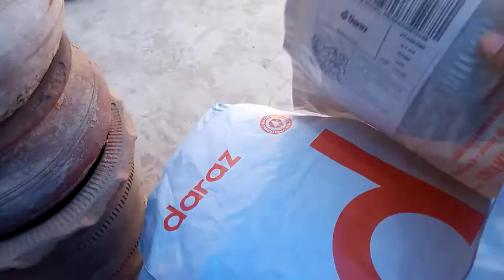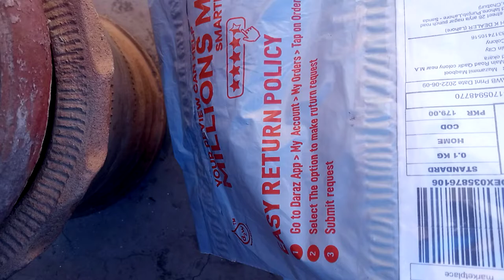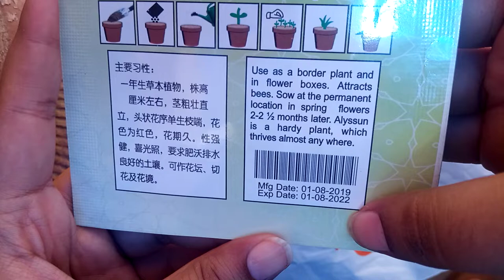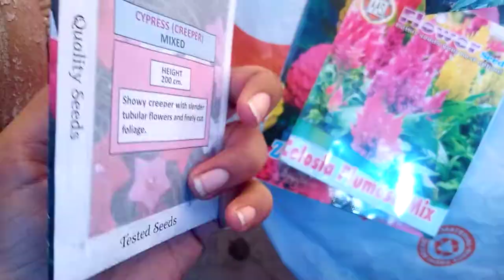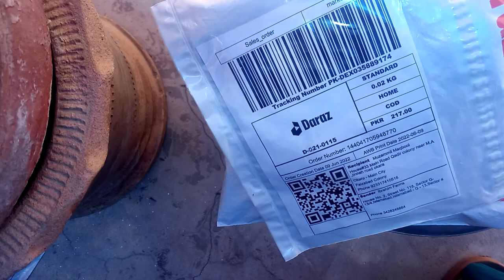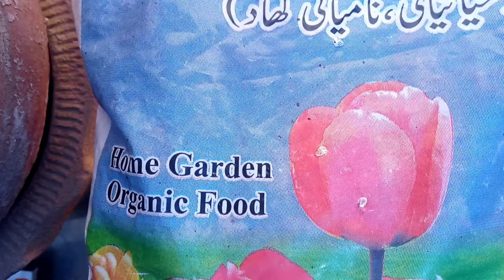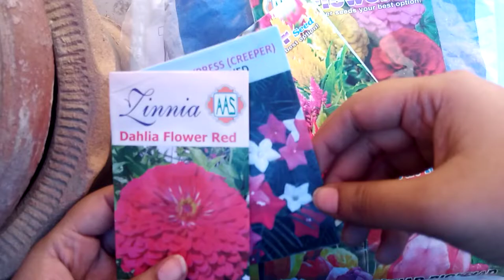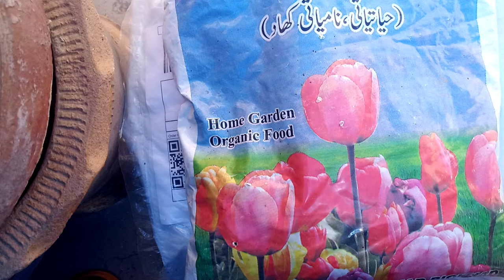online shopping of seeds and organic fertilizer.unboxing shopping.draz shopping..